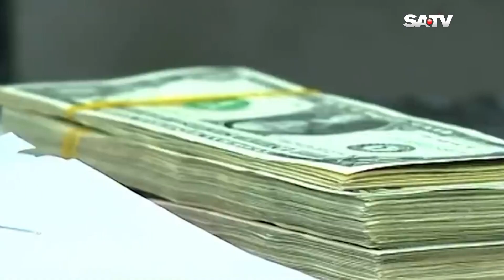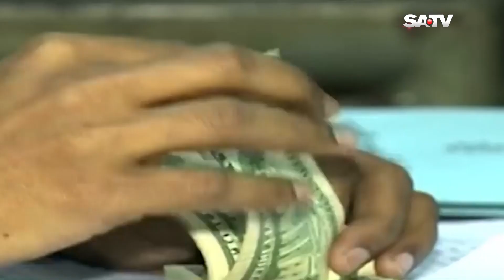চলতি মে'র প্রথম ২৪ দিনে প্রবাসীরা পাঠিয়েছেন ১৭৯ কোটি ডলারের রেমিট্যান্স | Probash Shongbad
SATV Location:
Bangladesh